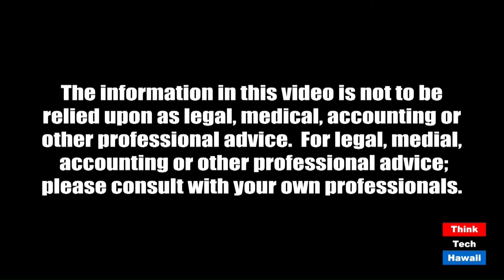'I Have Done More For the Black Community Than Any Other President' (Trump Week)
Trump continues to make statements that angers African Americans.  The host for this episode is Tim Apicella.  The guests for this episode are Cynthia Sinclair, Winston Welch and Stephanie Dalton.

Donald Trump continues to stumble on his response to the murder of George Floyd and the two weeks of street protests. Whether it's his awkward disaster photo op holding a bible or saying George Floyd, although murdered, is very happy looking down to see what has transpired with the past two weeks of street protests. To top off the week with a sour cherry, Trump boasts that other than Lincoln, he has been the best president in history for the African American  community. With the lack of compassion or words  for George Floyd, Trump tone deaf words continue to anger a majority in America. Guests Winston Welch, Stephanie Dalton, and Cynthia Sinclair discuss with Tim Apicella this event and the dramatic Supreme Court ruling that all LGBT employees across the country are protected by existing civil rights laws.